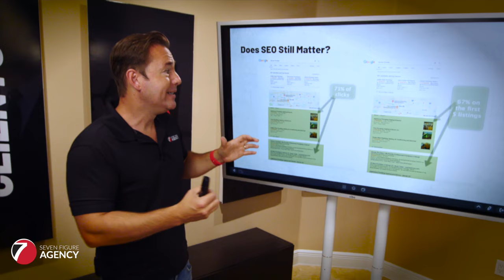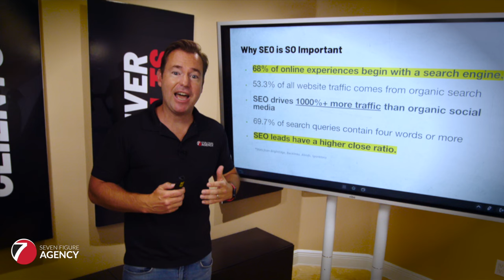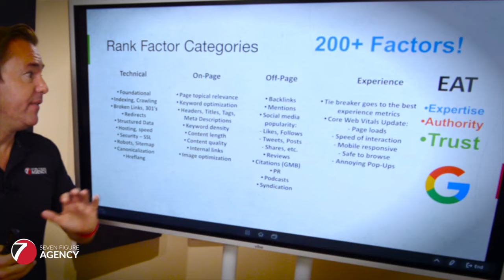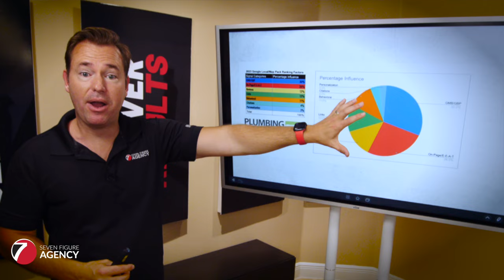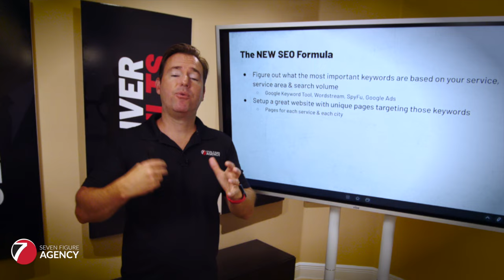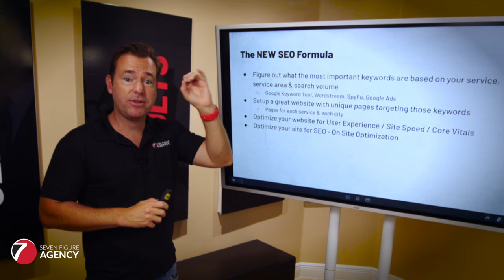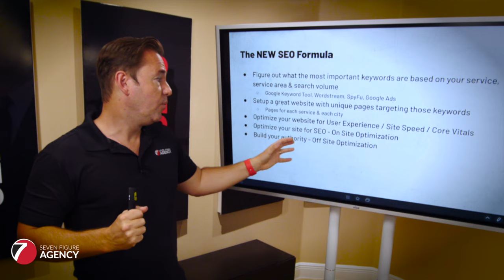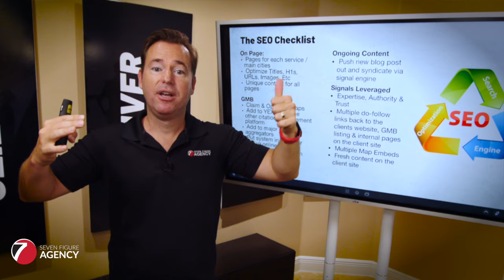My SEO Strategy To Get Clients Ranked | Search Engine Optimization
Want to skyrocket your clients online visibility and dominate search engine rankings? 🚀 Look no further! In this comprehensive SEO guide, we're unveiling the secret strategies and tactics used by top digital marketers to crush the competition and attract a flood of organic traffic.

🎯 As aspiring owners, and owners of digital marketing agencies, understanding the ins and outs of Search Engine Optimization (SEO) is an absolute game-changer. In this video I breakdown complex concepts into easy-to-follow steps, ensuring you're equipped with the tools you need to thrive in the online landscape.

Key Highlights:
🔑 Uncover the fundamental principles of SEO and why it's crucial for your online success.
🔑 Keyword research made simple: Discover the best practices to identify high-impact keywords for your niche.
🔑 On-page optimization techniques that boost your website's relevance and user experience.
🔑 Off-page SEO strategies: Master the art of building authoritative backlinks that drive massive traffic.
🔑 Technical SEO demystified: Learn how to optimize your site's structure and performance for search engines.
🔑 Mobile optimization: Tap into the ever-growing mobile user base and enhance your site's mobile-friendliness.
🔑 Local SEO tactics to dominate location-based searches and attract nearby customers.
🔑 Proven content strategies that engage your audience and establish your brand as an industry authority.

💡 But wait, there's more! Our bonus section reveals insider tips on staying up-to-date with Google's ever-evolving algorithms, ensuring your SEO game is always on point. Don't let the competition outshine you – stay ahead of the curve and seize the digital landscape with confidence!

🚀 Ready to supercharge your online presence? Join us in the journey to SEO mastery and watch your website soar to new heights!